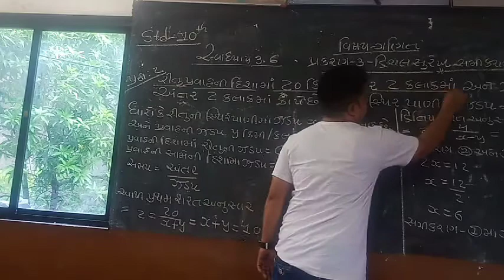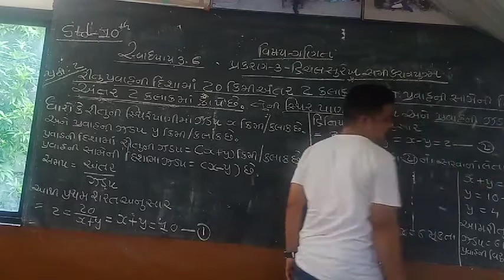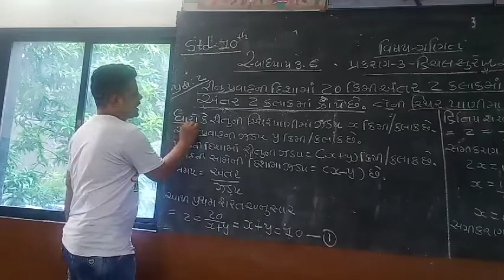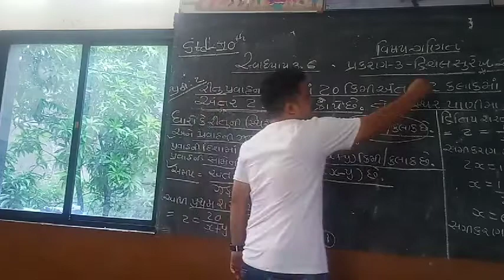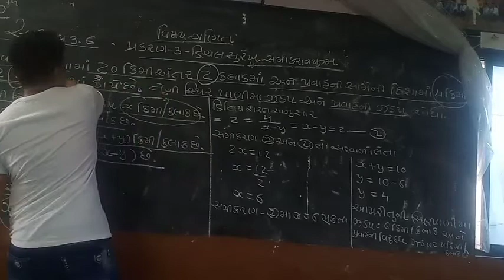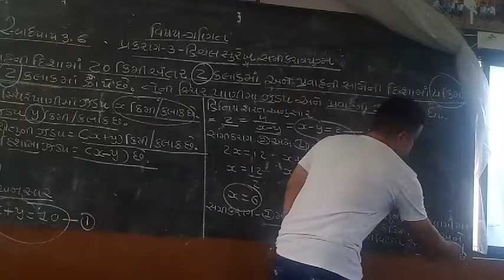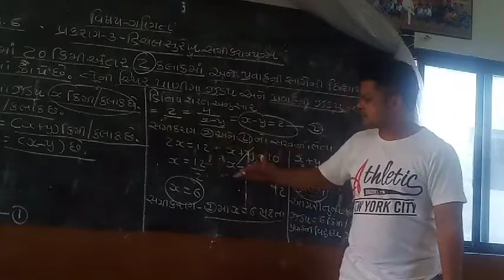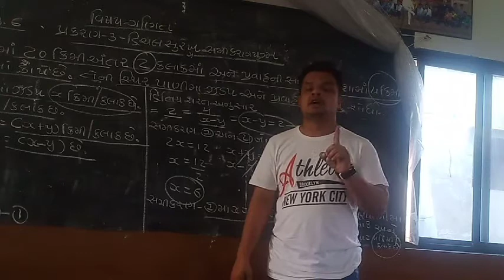Std. 10.. 00... sub... Maths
Chepter.. 03... finish..